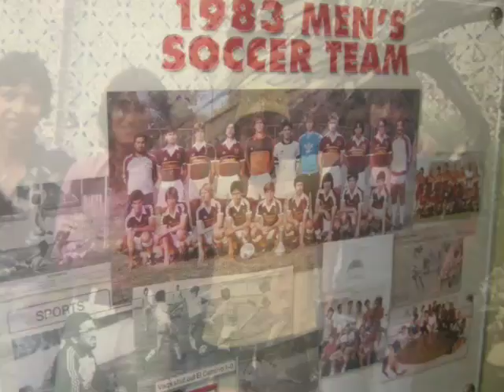2009-Feature on youth player Eder Arreola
From USYouthSoccer.org